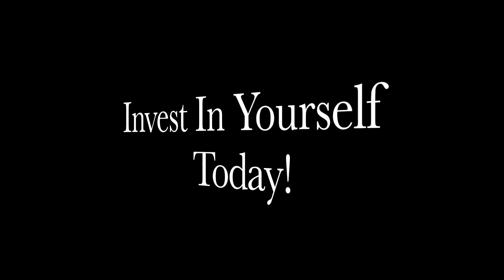Unlock Your Power; Rewire Your Brain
Click Here For ~~ I'm Rewiring My Brain: My Journey To Freedom

Click Here For ~~ I'm Rewiring My Brain: My Journey To Freedom- Workbook

This video is about unlocking your power by rewiring your brain. It contains a brief description of my transformational book and workbook. The book is entitled "I Rewired My Brain: My Journey to Freedom. The workbook is entitled "I'm Rewiring My Brain: My Journey to Freedom." In todays climate, it is important for us to understand that our brain operates from programs so that we can work on getting rid of those programs that no longer serve us, and rewire our brain with those programs that will take us where we want to go in life. Rewiring/Reprogramming your brain is not a fad, it is a necessity!

Hello, I'm Dr. Kay Vonne Cason-Turner. I share information, tools, strategies and more to empower you to become the highest vision of yourself. I have gone from being on welfare to becoming a doctor of psychology. I have moved through trauma and overcame a lot of adversity. I ultimately transformed my life by employing the tools and strategies that I present. My life's purpose is to empower you to move through your life's challenges and triumphantly experience the transformations you desire.

In my book, "I Rewired My Brain: My Journey to Freedom," I share my life's journey as well as provide information to guide you into your transformation. The book has a companion workbook!